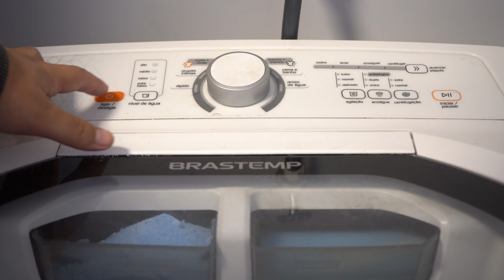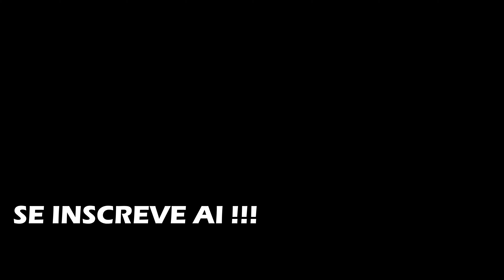BLOQUEIO CRIATIVO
EAEEE!!! Sejam bem vindos ao meu canal! Quem fala com vocês é o Doug e hoje temos uma tema para tratar, bloqueio criativo, você já teve ou tem? me conta ai nos comentários!

Curta
Compartilhe
Bate no sino
e bora jogar!